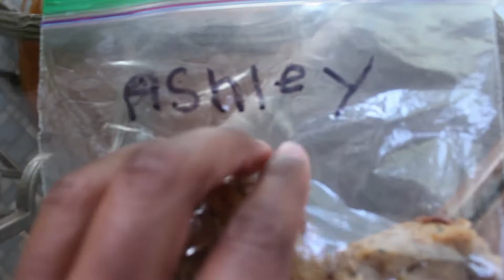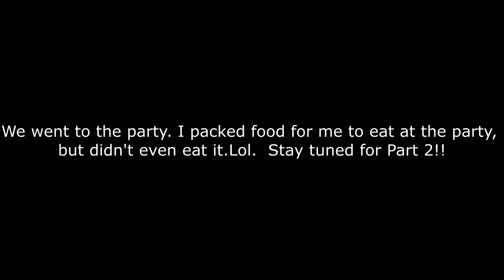"What I Eat in a Weekend" | Dr Sebi Approved | Stir Fry | Avocado Toast | Alkaline Vegan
Hey family! Welcome back to another video. :)

In this video, you will join me on a weekend with my family. Keep watching to see what I ate as an alkaline vegan in a non-vegan household. Hope you enjoy the video!

Expect videos on this channel EVERY TUESDAY at 6 pm and SATURDAY at 2 pm. I would like to post three times a week, but I don’t want to commit to more than I can do. So two a week it is for now.
I really hope you guys enjoy this video. Leave me some comments down below!!